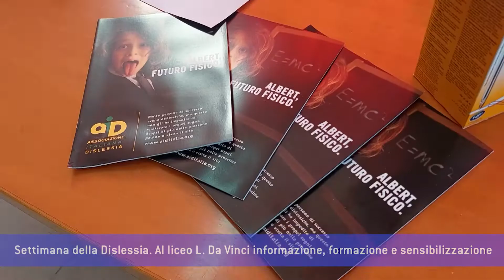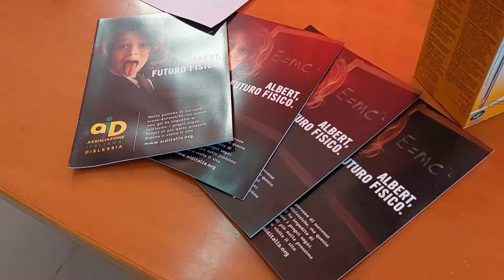Settimana della Dislessia Al liceo L Da Vinci informazione, formazione e sensibilizzazione